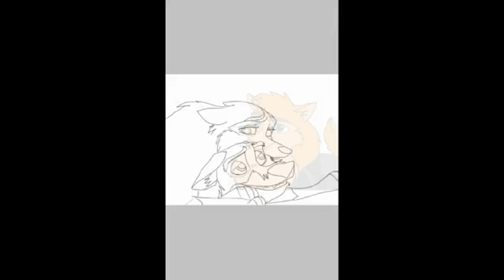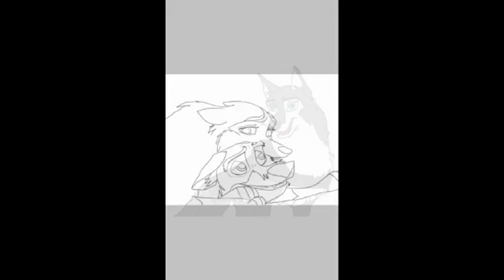Ibispaint baltos 12